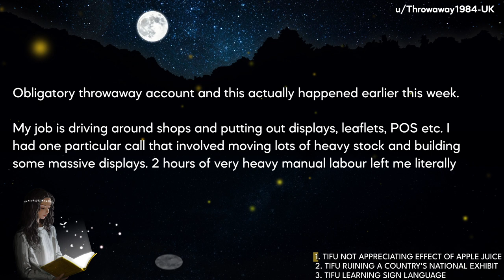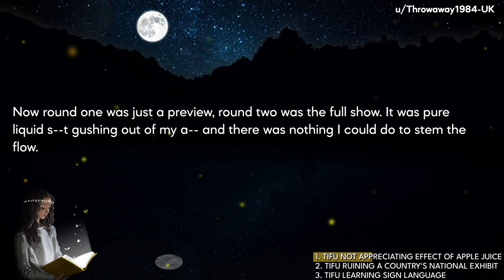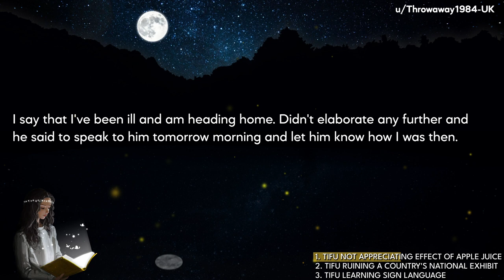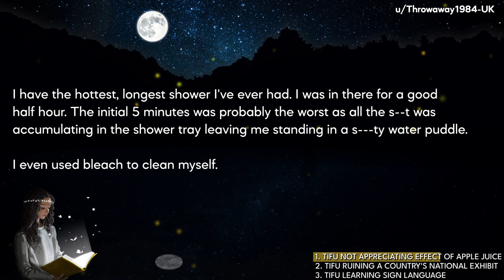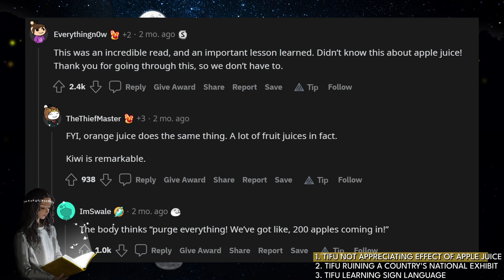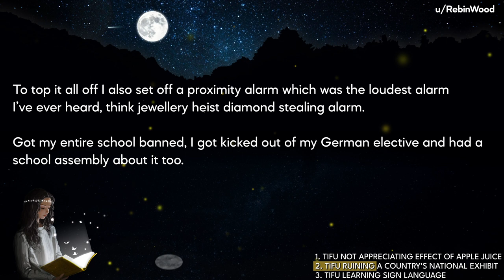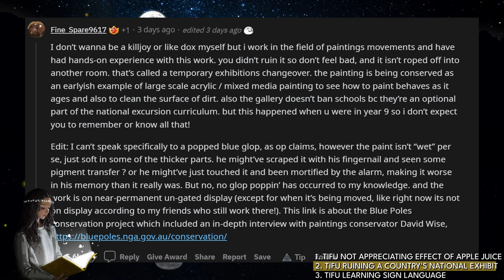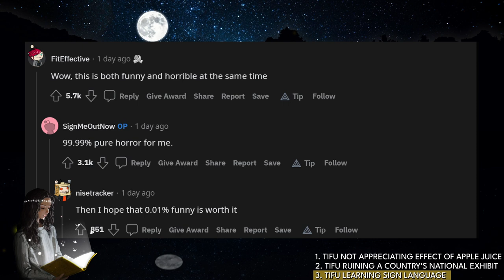I Caused PURE Carnage At Work After Downing 2L Of Apple Juice...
🦋Today's Stories:
Story 1:  TIFU - TIFU by downing 2 litres of apple juice and not appreciating the effect this has on the human bowel...
Story 2:  TIFU - TIFU by ruining my country’s national art museums main exhibit
Story 3:  TIFU - TIFU learning sign language

🍒Video Timestamps:
00:00 Story 1: TIFU Not Appreciating Effect Of Apple Juice
11:07 Story 2: TIFU Ruining Country's National Exhibit
14:49 Story 3: TIFU Learning Sign Language